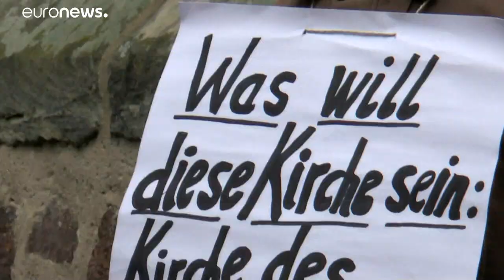La justice allemande s'oppose au retrait d'un bas-relief antisémite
🇩🇪 En Allemagne essentiellement, plusieurs dizaines d'édifices religieux datant du Moyen-âge présentent des bas-reliefs antisémites.…